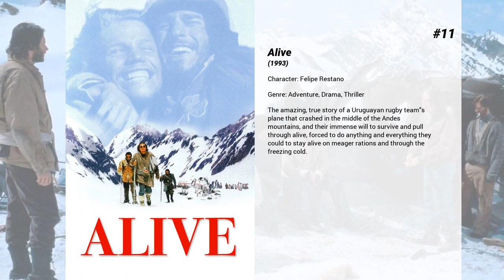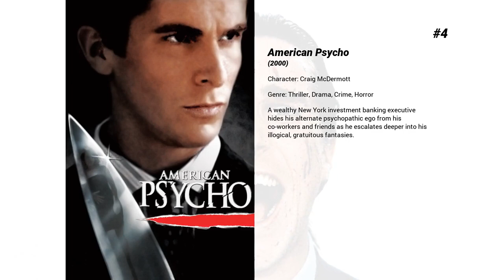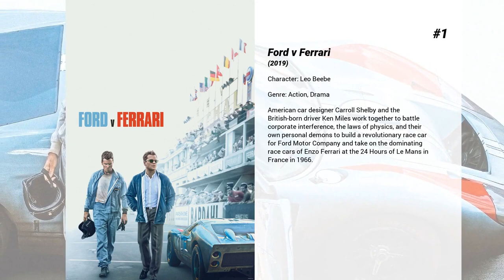Best Josh Lucas movies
Welcome to... Best Josh Lucas movies! In our channel you will find hundreds of TOPS and rankings of the best films of all genres, actors and nationalities.

Best Josh Lucas movies presents...

15. Sweet Home Alabama
New York fashion designer, Melanie Carmichael suddenly finds herself engaged to the city's most eligible bachelor. But her past holds many secrets—including Jake, the redneck husband she married in high school, who refuses to divorce her. Bound and determined to end their contentious relationship once and for all, Melanie sneaks back home to Alabama to confront her past.

14. An Unfinished Life
Stoic and heartbroken, Einar Gilkyson quietly lives in the rugged Wyoming ranchlands alongside his only trusted friend, Mitch Bradley. One day, the woman he blames for the death of his only son arrives at his door broke, desperate and with a granddaughter he's never known. But even as buried anger and accusations resurface, the way is opened for unexpected connection, adventure and forgiveness.

13. What They Had
A woman must fly back to her hometown when her Alzheimer's-stricken mother wanders into a blizzard. The return home forces her to confront her past.

12. Boychoir
A troubled and angry 11-year-old orphan from a small Texas town, ends up at a Boy Choir school after the death of his single mother. Completely out of his element, he finds himself in a battle of wills with a demanding Choir Master who recognises a unique talent in this young boy as he pushes him to discover his creative heart and soul in music.

11. Alive
The amazing, true story of a Uruguayan rugby team's plane that crashed in the middle of the Andes mountains, and their immense will to survive and pull through alive, forced to do anything and everything they could to stay alive on meager rations and through the freezing cold.

10. Life As We Know It
After a distastrous first date for caterer Holly and network sports director Messer, all they have is common is a dislike for each other and their love for their goddaughter Sophie. But when they suddenly become all Sophie has in this world, Holly and Messer must set their differences aside. Juggling careers and social calendars, they'll have to find common ground while living under the same roof.

9. You Can Count on Me
A single mother's life is thrown into turmoil after her struggling, rarely-seen younger brother returns to town.

8. Red Dog
Based on the legendary true story of the Red Dog who united a disparate local community while roaming the Australian outback in search of his long lost master.

7. The Lincoln Lawyer
A lawyer conducts business from the back of his Lincoln town car while representing a high-profile client in Beverly Hills.

6. Secondhand Lions
"Secondhand Lions" follows the comedic adventures of an introverted boy left on the doorstep of a pair of reluctant, eccentric great-uncles, whose exotic remembrances stir the boy's spirit and re-ignite the men's lives.

5. Glory Road
In 1966, Texas Western coach Don Haskins led the first all-black starting line-up for a college basketball team to the NCAA national championship.

4. American Psycho
A wealthy New York investment banking executive hides his alternate psychopathic ego from his co-workers and friends as he escalates deeper into his illogical, gratuitous fantasies.

3. Breakthrough
Tragedy strikes when a woman named Joyce's son falls through the ice on a frozen lake and is trapped underwater for over 15 minutes. After being rushed to the hospital, the 14-year-old boy continues to fight for his life as Joyce, her husband and their pastor stay by his bedside and pray for a miracle.

2. A Beautiful Mind
John Nash is a brilliant but asocial mathematician fighting schizophrenia. After he accepts secret work in cryptography, his life takes a turn for the nightmarish.

1. Ford v Ferrari
American car designer Carroll Shelby and the British-born driver Ken Miles work together to battle corporate interference, the laws of physics, and their own personal demons to build a revolutionary race car for Ford Motor Company and take on the dominating race cars of Enzo Ferrari at the 24 Hours of Le Mans in France in 1966.